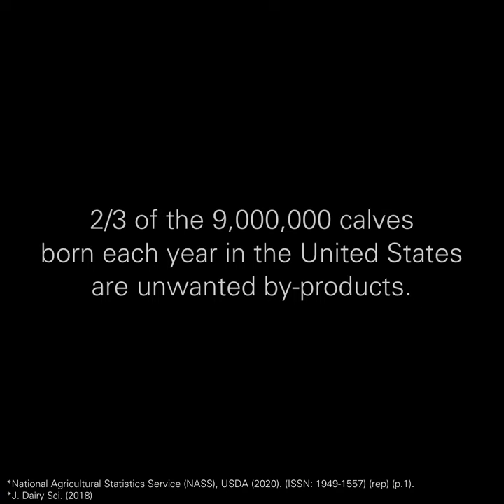Baby Cows Go Through THIS? | Is Dairy Harmful? Part 1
Is there any harm in having a piece of cheese, a glass of milk, a scoop of ice cream? What’s the deal with Dairy? In this PSA we look at the fate of the baby cows born in the dairy industry.